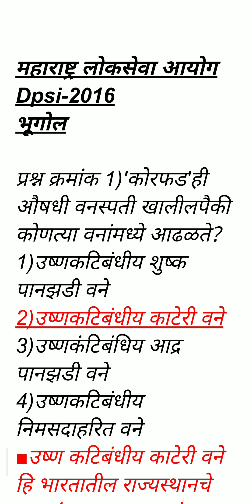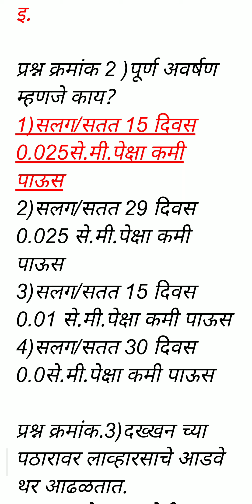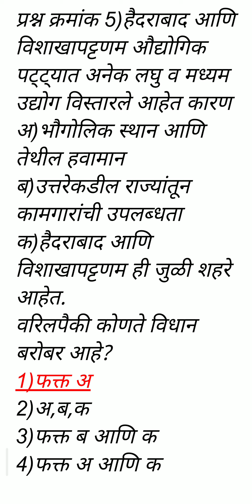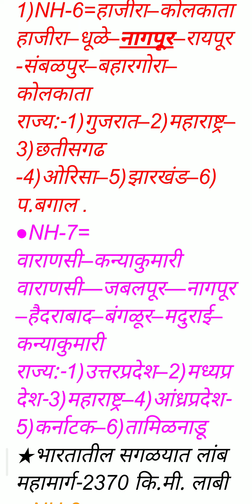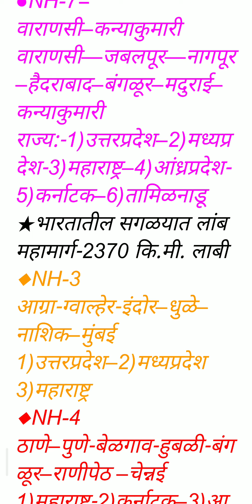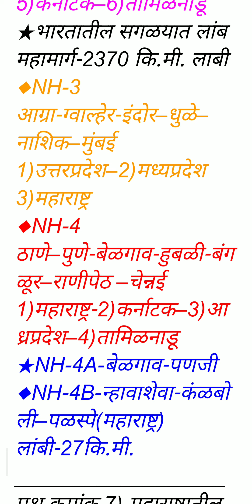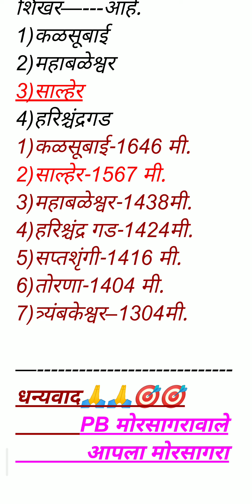Mpsc Dpsi पोलीस उपनिरीक्षक मर्यादित विभागीय स्पर्धा परीक्षा-2016 भूगोल PYQ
mpscexam Dpsi-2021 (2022) साली झालेली पोलीस उपनिरीक्षक विभागीय स्पर्धा परीक्षा या परीक्षेत आधुनिक भारताचा इतिहास Modern history of India याविषयाचे प्रश्न
pyq video linkhttps:महाराष्ट्र लोकसेवा आयोग //youtu.be/Ob9Be8zJgcY